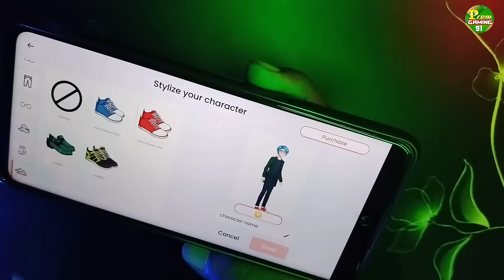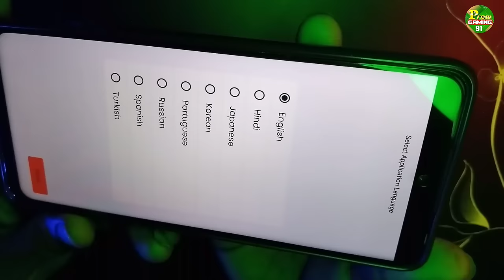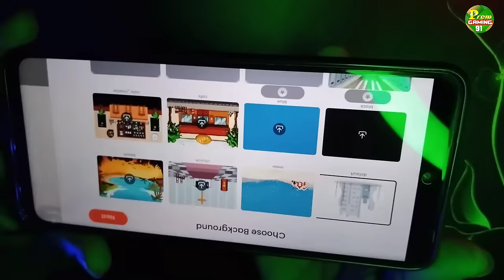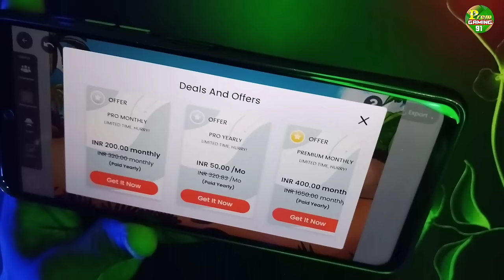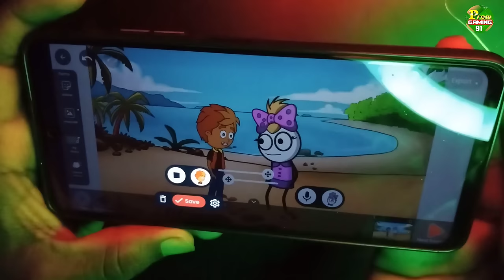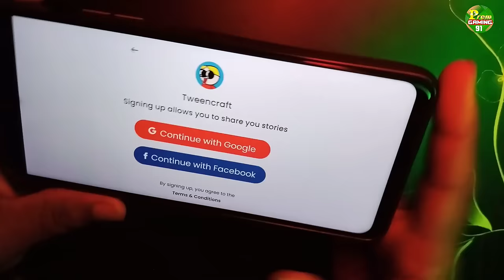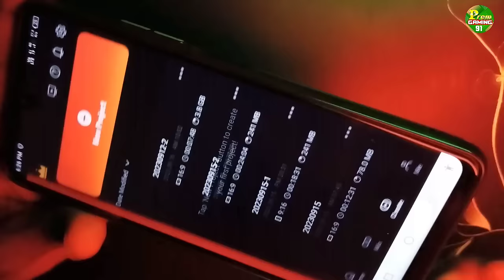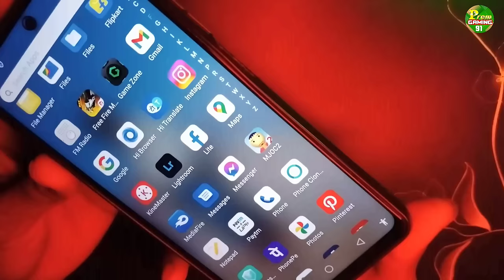reel cartoon video kaise banaye // cartoon short video kaise banaye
Hello friend, in this video we will tell you how to make cartoon short video from your mobile

1 reel cartoon video kaise banaye
2 cartoon short video kaise banaye
3 how to make cartoon short video
4 cartoon video kaise banaye
5 how to create cartoon shorts
6 cartoon short video editing
7 cartoon short video editing kaise kare , 8 how to make cartoon youtube shorts
9 cartoon short video Kaise banaen
10 animation short video kaise banaye mobile se

                  PREM GAMING 91

   form - ( India )  jharkhand dhanbad